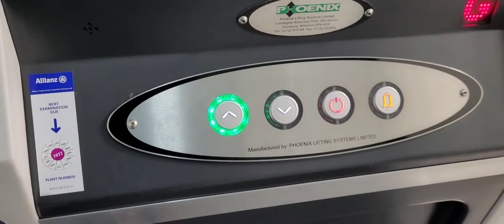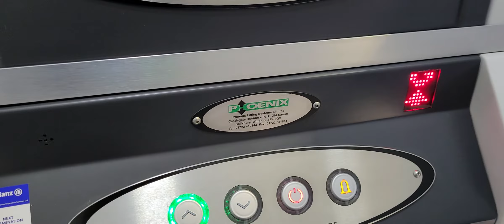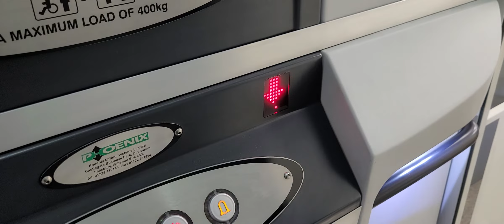Phoenix Lift @ Curry's in Kettering